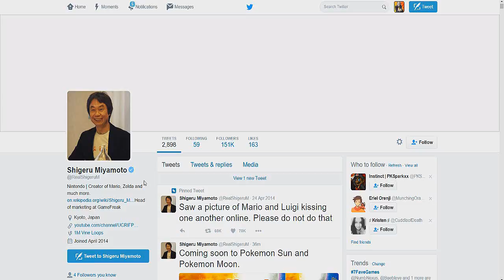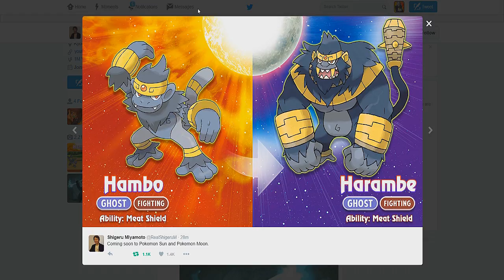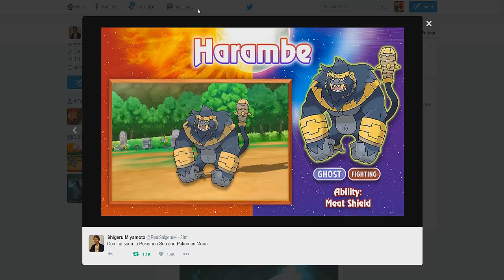NEW POKEMON CONFIRMED FOR POKEMON SWORD AND SHIELD! BEAST GORILLA!